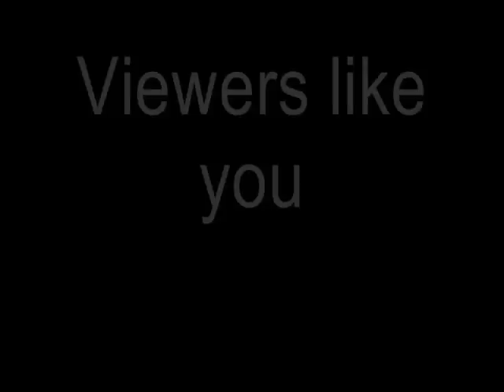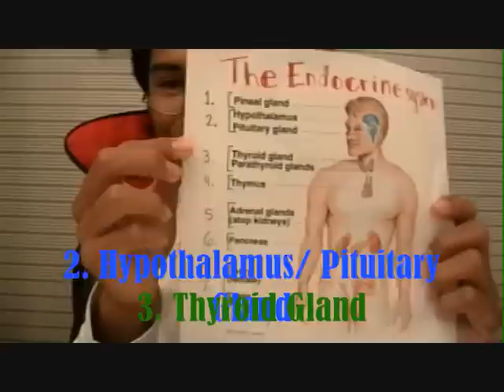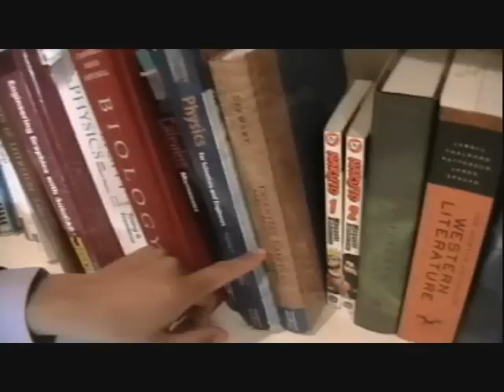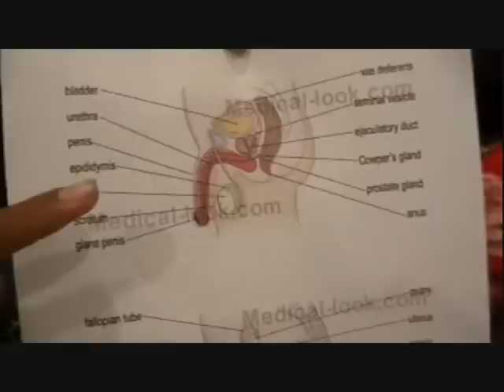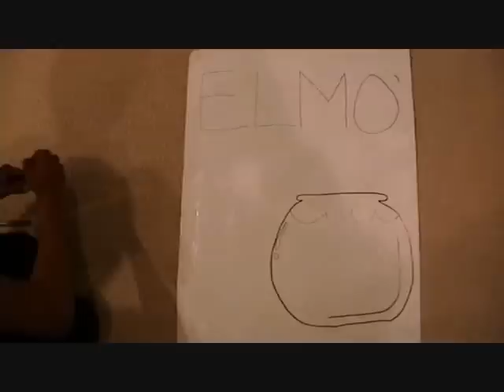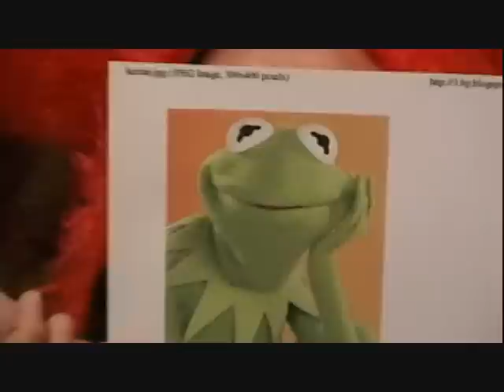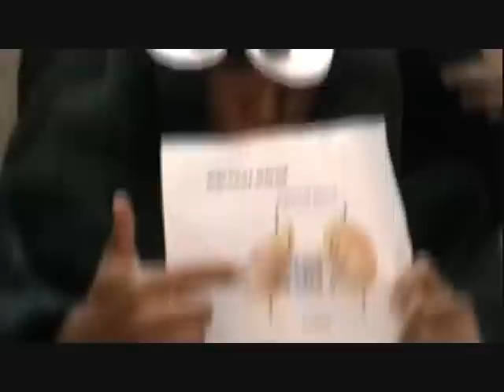Biology Boulevard (short version)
full video... cut in half.